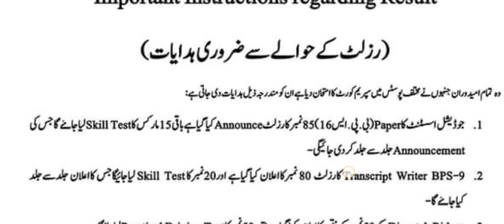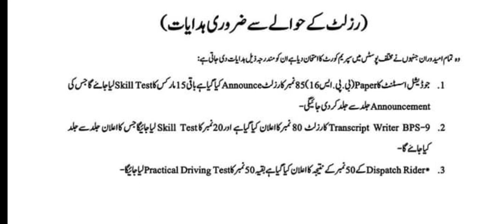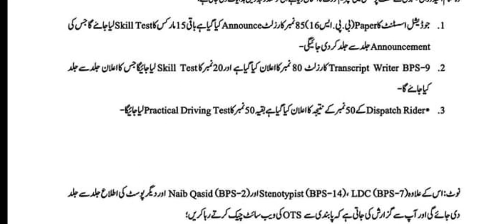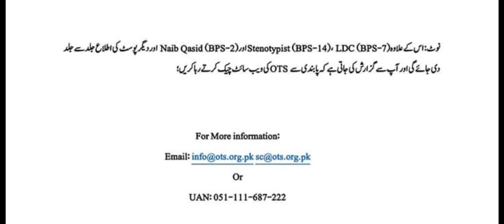Test Result Announce of Jobs in Supreme Court Of Pakistan 2023#supremecourt Of Pakistan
Assalam o alaikum Friends Supreme Court Of Pakistan has Announced Written Test Result of Various Jobs in Supreme Court Of Pakistan
 Result Announce Judicial Assistant BPS16
 Result Announce Transcript  Writer✍️ BPS9
Result Announce Dispatch Rider BPS-5
Remaining Results will be Announce soon
Supreme Court Of Pakistan Jobs 2023